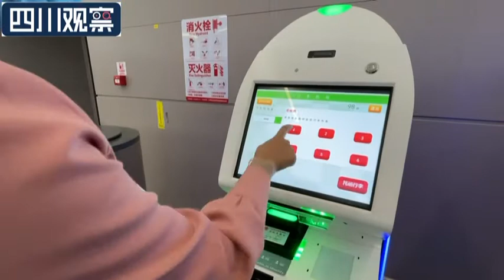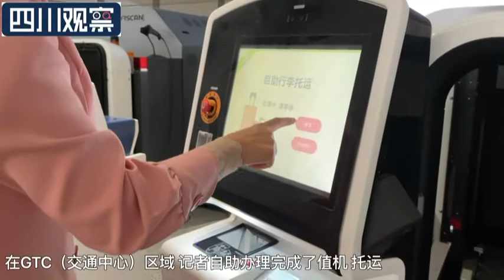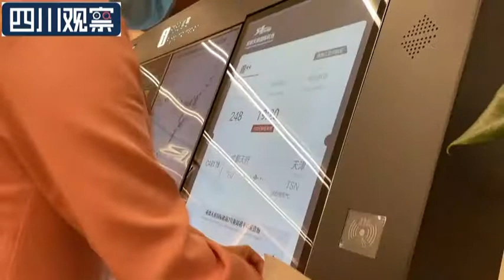天府机场VLOG✈️丨5分钟搞定自助值机+托运行李！🤗成都天府机场注意事项【四川观察】